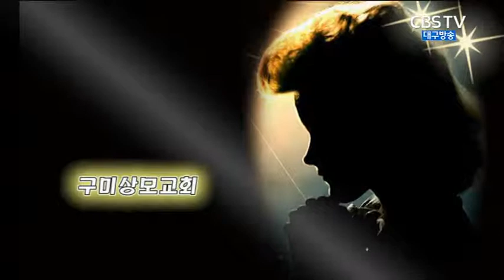나는 어느 세대에 속해 있는가?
2015년 10월 11일 구미상모교회 설교영상(김 승동 목사)
제목: 나는 어느 세대에 속해 있는가?
본문: 사사기 2:6~10